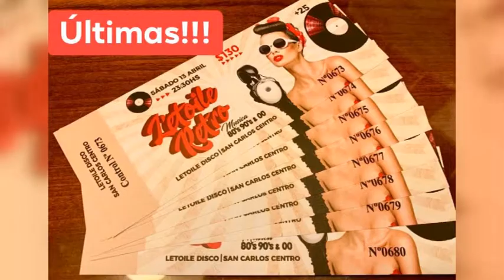DANIEL BERARDO – CLUB CENTRAL SAN CARLOS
MAÑANA SE REALIZA UNA NUEVA EDICIÓN DE LA FIESTA RETRO